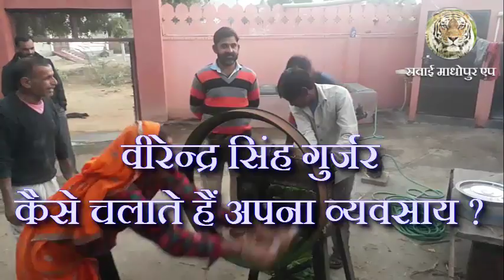एक पशुपालक की कहानी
एक पशुपालक की कहानी: एक साधारण पशुपालक कैसे बना डेयरी व्यवसायी? वीरेन्द्र सिंह गुर्जर कैसे चलाते हैं अपना व्यवसाय ? जानिए पूरी कहानी उन्हीं की ज़बानी ।